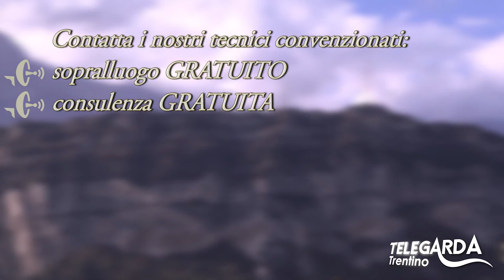Non ricevi Telegarda? Chiamaci!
Come ricevere Telegarda